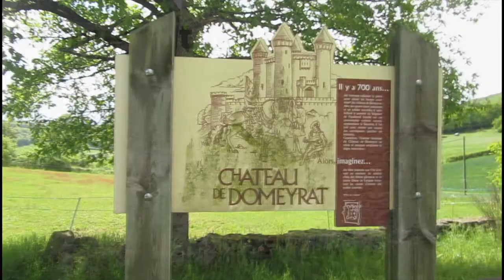Balades des vacances (43) (63)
Quelques extraits rapides de nos vacances :)

Les chiens :
Flood (Parson Russell)
Kuckunniwi (Lundehund)
Haï Olly (xBeauceron / Doberman / ...)

La musique

Titre : Gypsy Cab
Auteur : Peter Lund